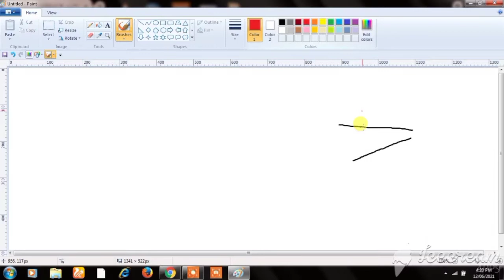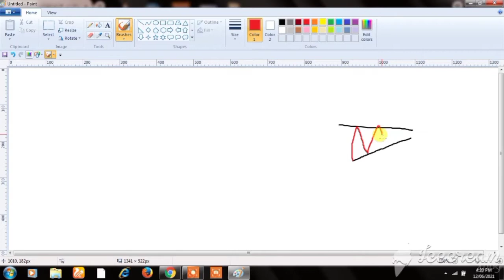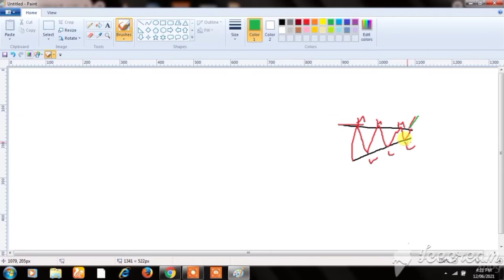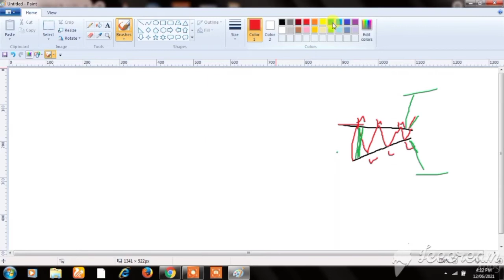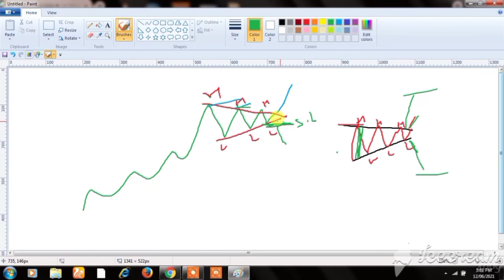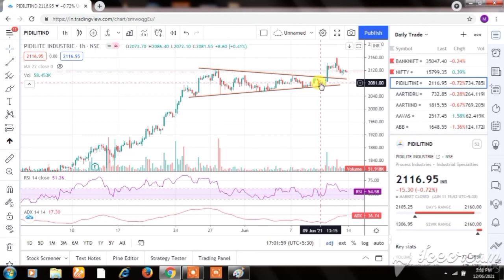Triangle Pattern#intraday trading startagies how to select stocks chart pattern